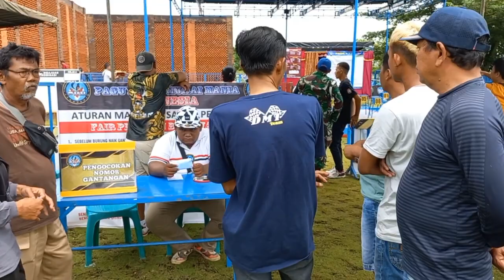PMM & PKM di Rest Area 260B Banjaratma‼️Mendapat Apresiasi Dari Pejabat Lokal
PMM & PKM di Rest Area 2690 Banjaratma‼️Mendapat Apresiasi Dari Pejabat Lokal